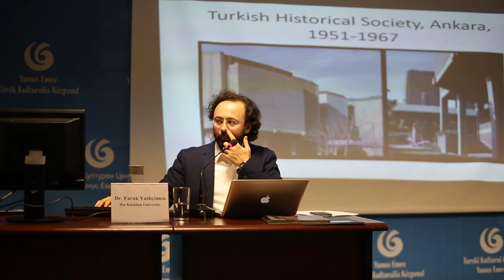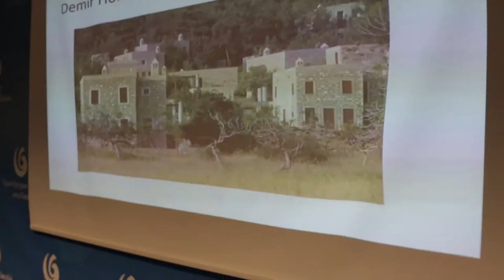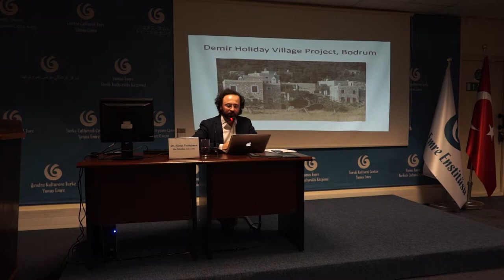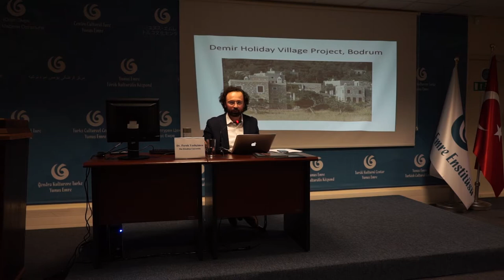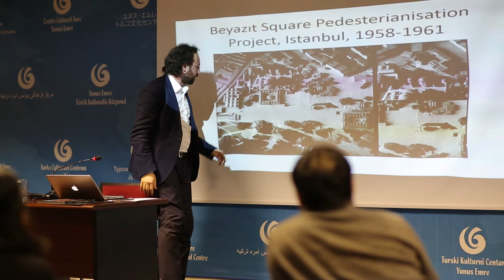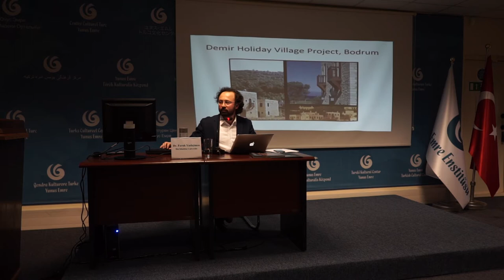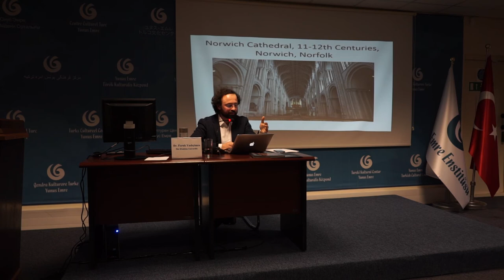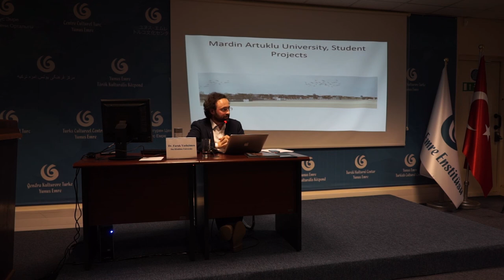Talk by Dr. Faruk Yaslıçimen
Urbanisation&Civilisation Seminar Series

"Combining Architecture with Ethics: An Intellectual Portrait of Turgut Cansever"

By Faruk Yaslıçimen

Date: Thursday 23rd March 2017
Time: 7 pm
Venue: Yunus Emre Enstitüsü – London
             10 Maple Street, London, W1T 5HA